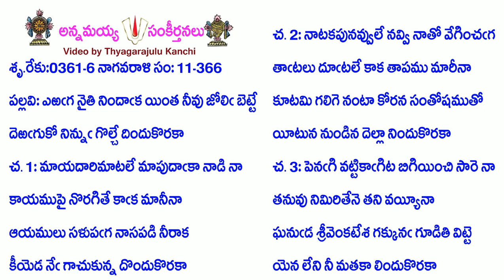Book11-Song366-4518-ఎఱగ నైతి నిందాక యింత నీవు జోలి బెట్టే-eṟaga naiti nindāka yinta nīvu jōli beṭṭē